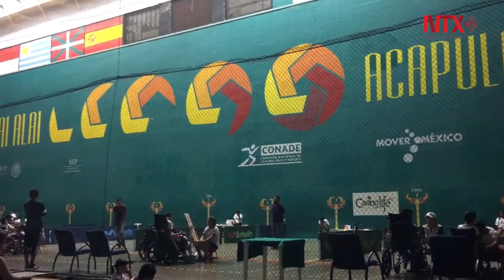Juan Herrera, padre orgulloso de su pequeña Ana María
Acompañado de su hija don Juan viajó al puerto de Acapulco, donde Ana María participó por primera vez, a nivel nacional, en las paralimpiadas